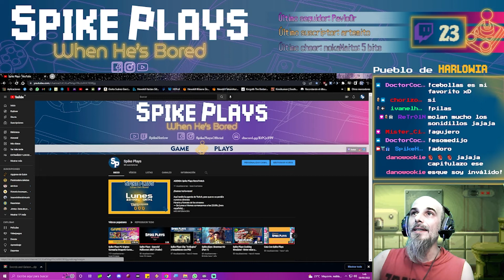Los peores videojuegos para Commodore Amiga - Parte 4 | MIÉRDOLES 17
Cuarto capítulo en el que repasamos toda la mierda que se hizo para Commodore Amiga.

Ayúdanos a llegar a más compartiendo nuestro vídeo. ¡Estaremos más que agradecidos!

Edición y diseño gráfico  @Myrian Rodríguez Design ​